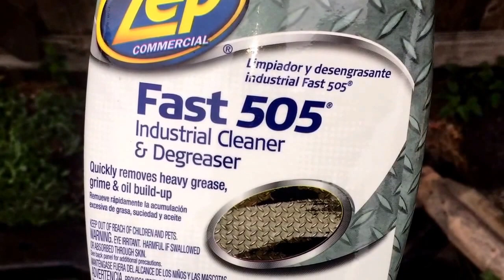Dodge Ram 2500 1996 replacing transmission seals and filter